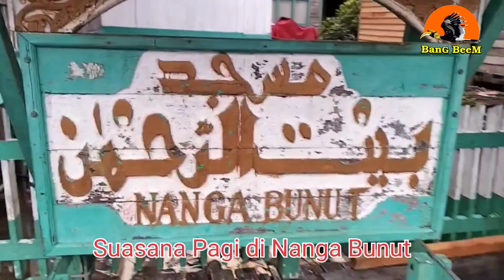Jalan-jalan Pagi di Nanga Bunut